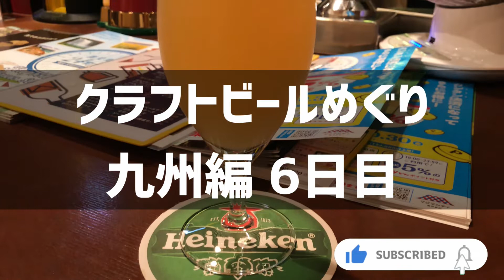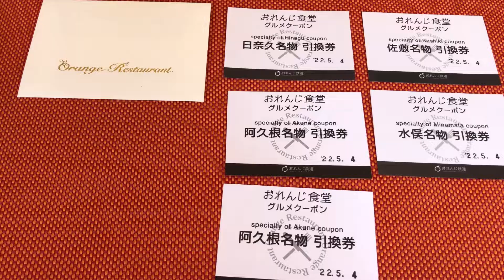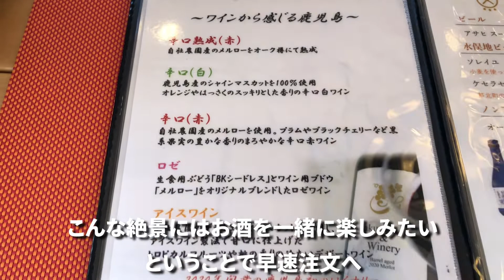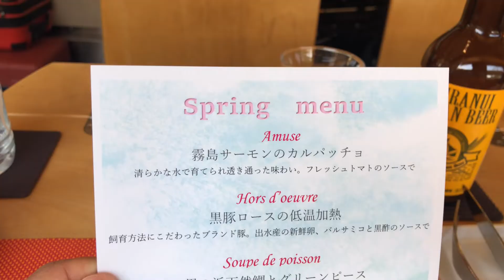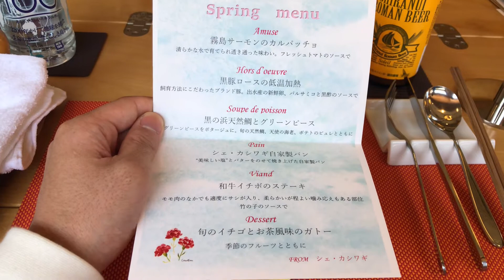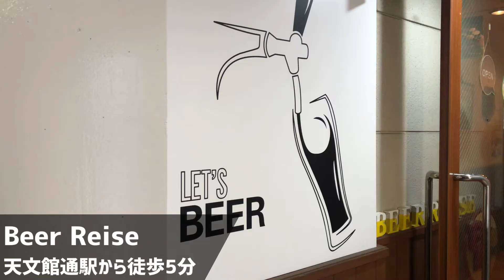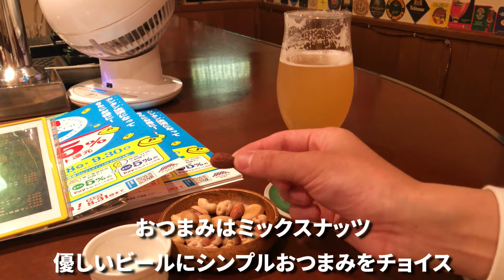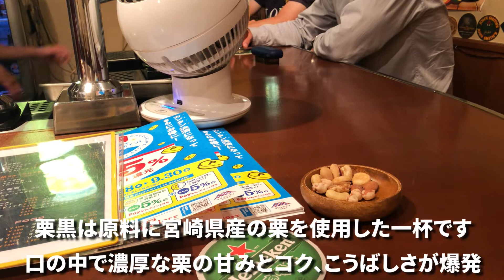【1日1杯クラフトビール生活】クラフトビールめぐり九州編 6日目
【17弾】作成中

普段はクラフトビールにハマったとある男が、
毎日クラフトビールを飲み比べています。
その他にもできたてのクラフトビールを求めて、
現地を訪れる旅行、ブルワリー訪問を行っています。
今回はビール旅行記第16弾、九州へ向かった際の模様です。
6日目は鹿児島のビアバーでビールを飲み比べ。
その他観光列車で熊本と鹿児島の素材が生きたグルメを堪能しました。
皆様の旅行のお役に立てれば幸いです。

企画・編集/呑助